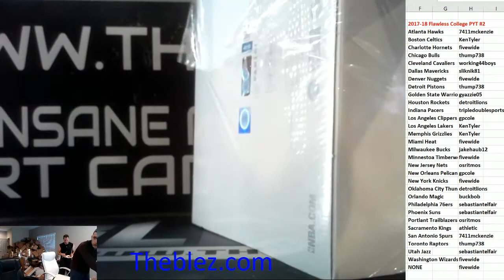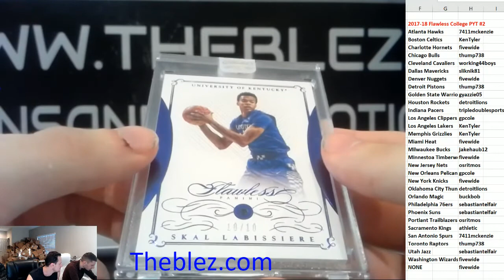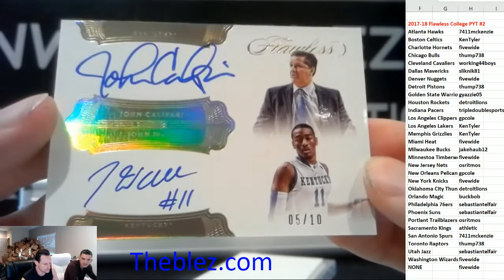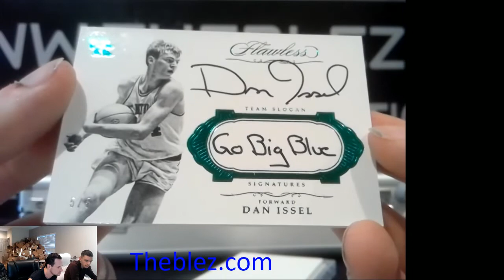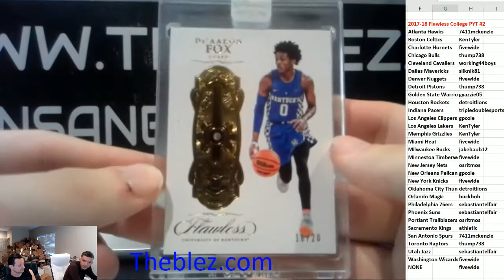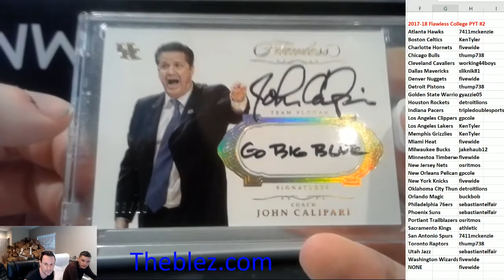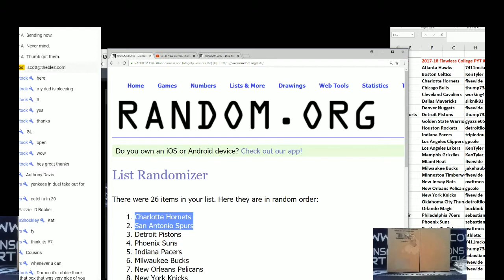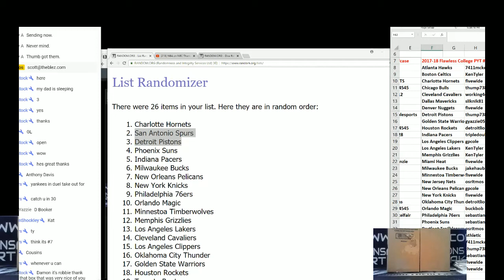2017-18 Panini Flawless Collegiate Basketball 1 Briefcase PYT #2